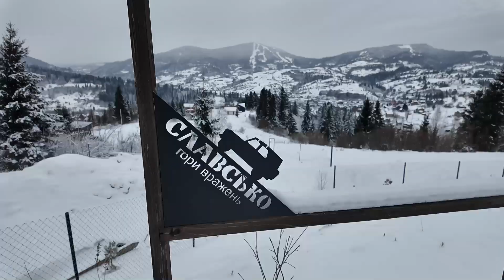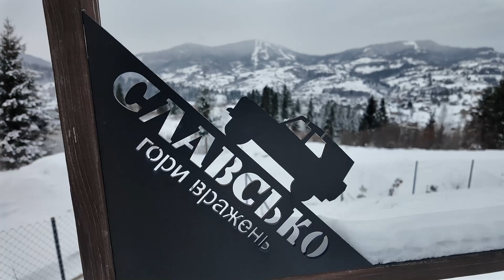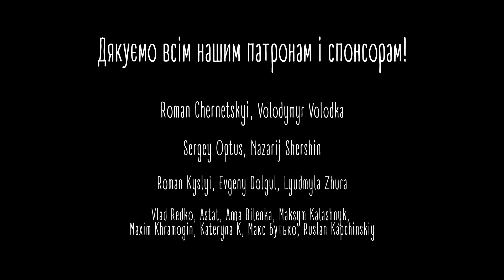Як не обморозити кінцівки? Гора Високий верх - Славсько. Заплічник Liteway Elementun Pack #2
Осінній (хоча вже по факту зимовий) похід в Карпати на гору Високий верх. Я провів ніч на горі Високий верх і протестував свою нову спальну систему. Зранку на вершині почалась хурделиця, тож я швидко попрямував вниз в Славсько. Діляюсь порадами як не обморозити кінцівки в горах, а також показую свій новий наплічник Liteway Elementun Pack 50l.

Група "Хайкери України" для пошуку компанії в похід, порад і запитань щодо походів і спорядження

Сидушка надувна Air Seat Insulated Green, 5 х 40 х 30 см від Sea to Summit

00:00 Анонс
00:20 Враження від ночівлі
05:03 Ранок на горі Високий верх
07:10 Спуск з гори
08:17 Як не обморозити пальці
11:19 Заплічник Liteway Elementun Pack
14:49 Дорога в Славсько
17:58 Славсько

Ми Сергій і Настя Нагорні і це наш сімейний канал!
Ми любимо одне одного, Бога і церкву, друзів і близьких. Ми живемо в Києві і нам подобається активний відпочинок (походи, веломандрівки), подорожі в різні країни і просто життя. А ще ми любимо знімати відео і ділитися своїми враженнями і роздумами. Тож приєднуйтесь до наших походеньок!